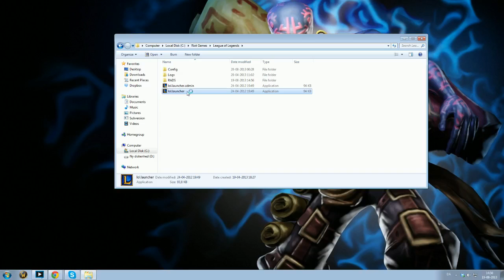League wont load?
Anyone who has some suggestions?